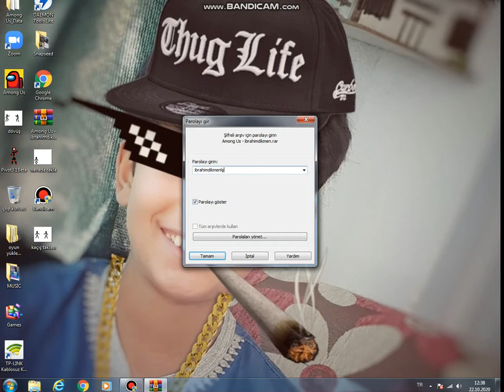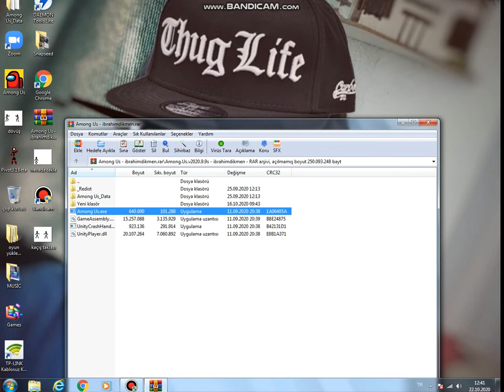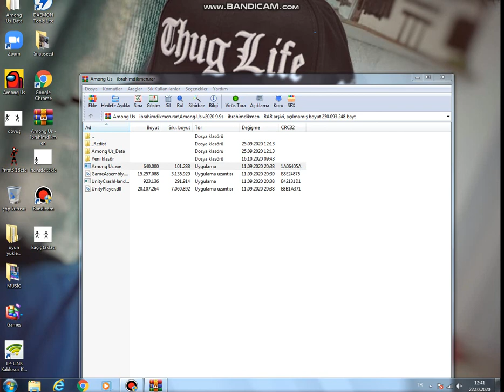bu oyuna sardım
arkadaşlar videonun sonunda nasıl oyunu indirceğinizi anlatıcam demiştim ama aksaklık oldu ve atamadım bir daki video inşallah atcam